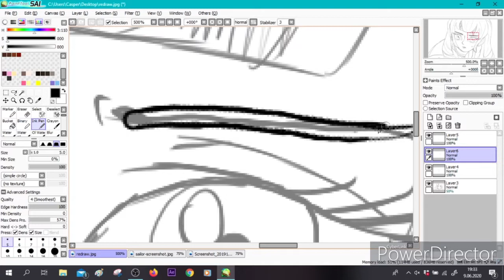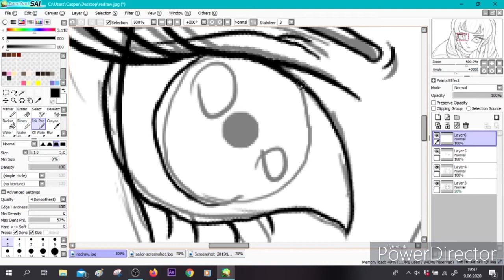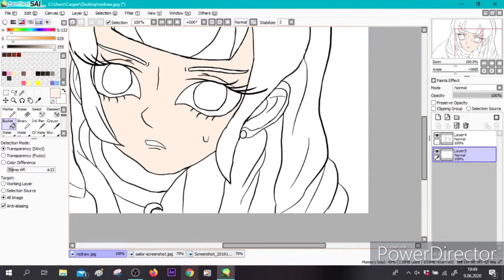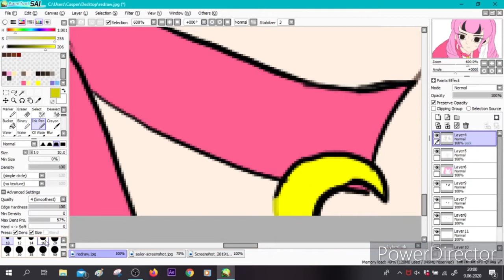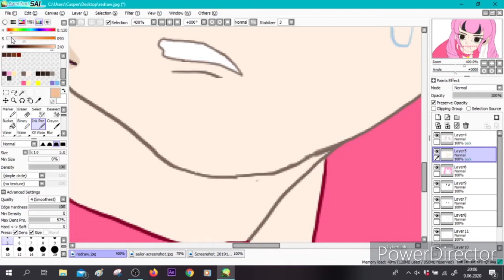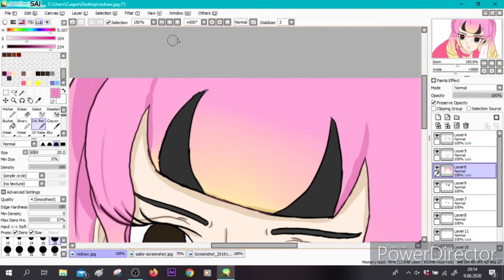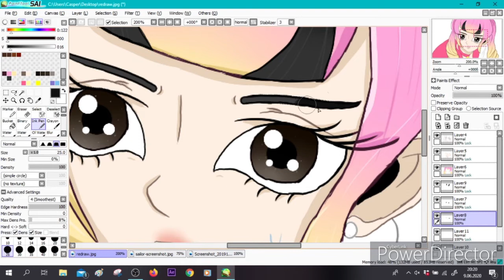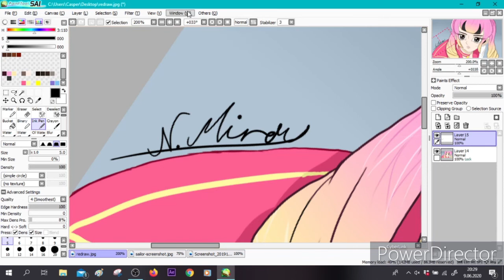Speed Paint: Salior Moon Redraw Challenge/Otoko Todoki(oc) Version